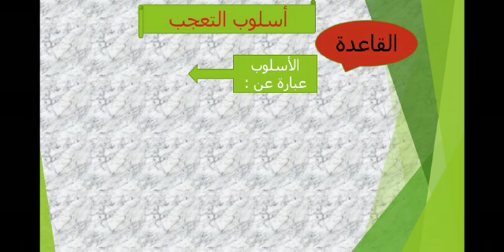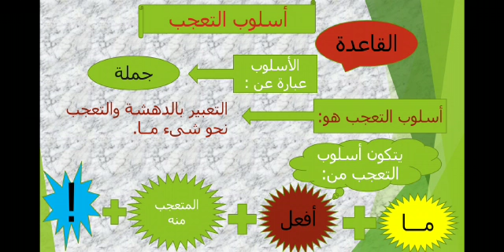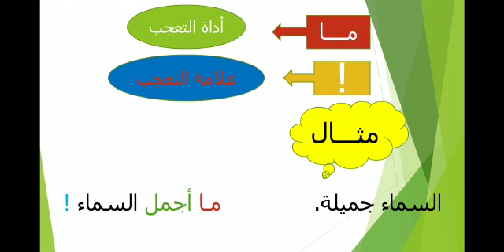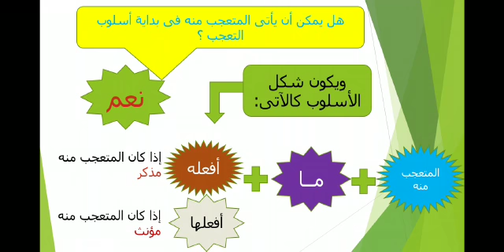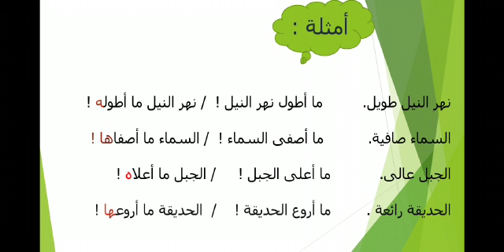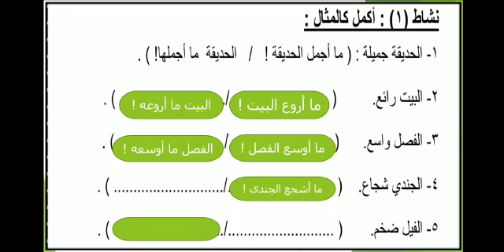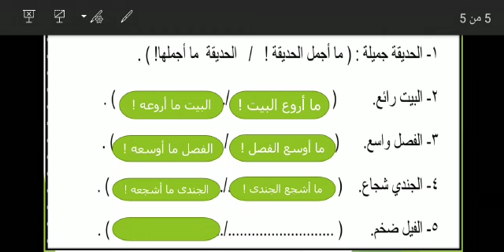الصف الثالث الابتدائي - اللغة العربية - أسلوب التعجب